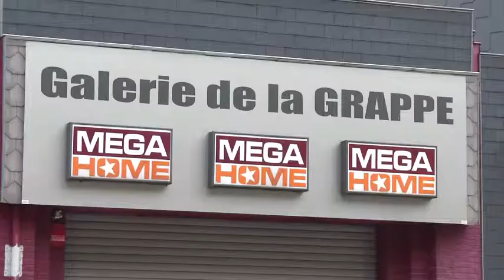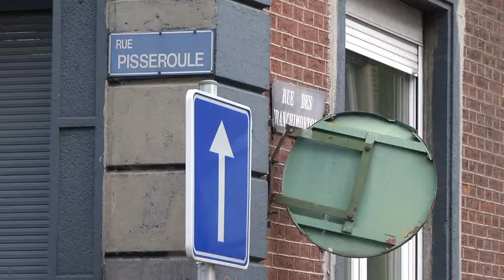Quid du centre culturel islamique à Dison ?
Reportage réalisé par Julien Faniel durant un stage de février à mai 2014 à Télévesdre, télévision locale verviétoise.

A Dison, l'implantation d'un centre culturel islamique rue de la Grappe continue à faire débat. Dans le chef du Bourgmestre Yvan Ylieff, pas question que ce projet voit le jour dans l'état actuel des choses. Les autorités communales pointent en premier lieu un problème de parking pour expliquer leur actuelle opposition.